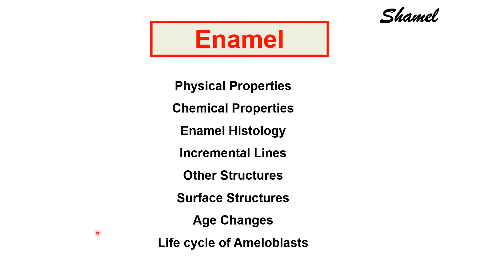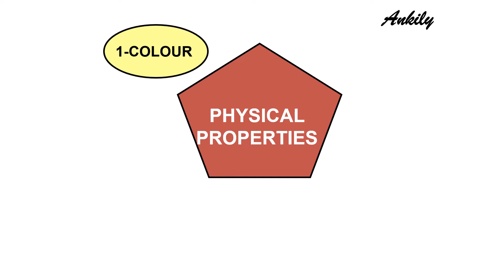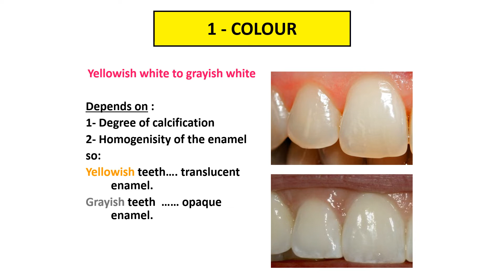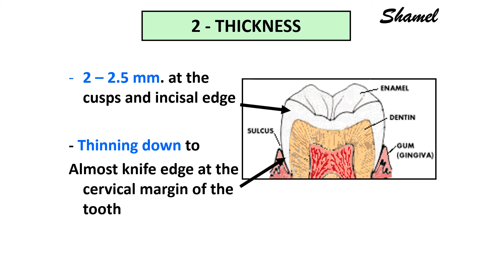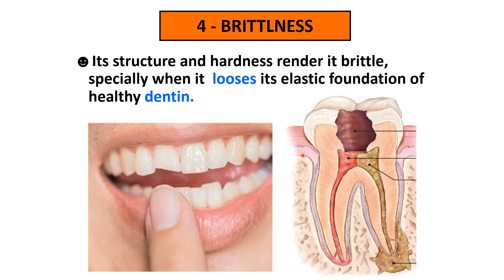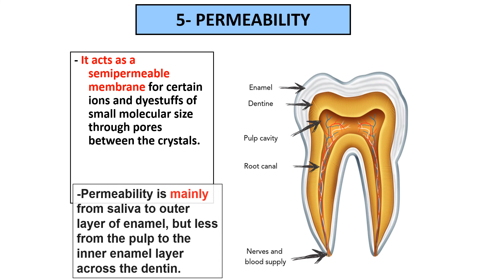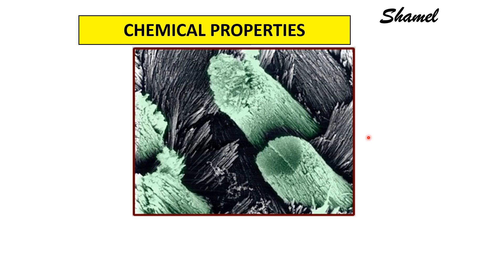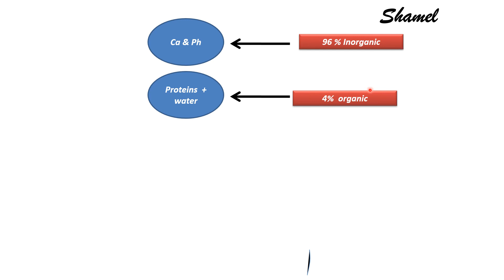Enamel presentation part 1 (Shamel & Ankily)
Enamel Physical and chemical properties